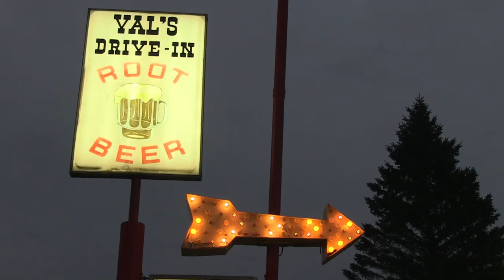VAL'S ROOTBEER DRIVE-IN_BATTING CAGES 515_RMVP245_HD_1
COMMERCIAL FOR VAL'S ROOTBEER DRIVE-IN ON SABATTUS ST. IN LEWISTON, MAINE. PRODUCED BY RMV PRODUCTIONS OF LEWISTON MAINE.  VAL'S HAS VINTAGE CAR-HOP SERVICE AND NOW THEY'VE INCLUDED ICE CREAM TO THEIR MENU.  OUT BACK YOU'LL FIND THEIR BRAND NEW BATTING CAGES AND PIC-NIC TABLES.